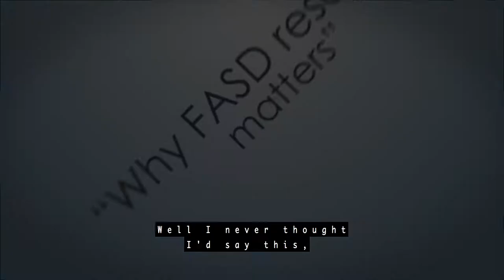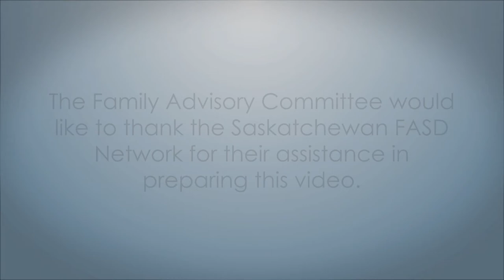Why FASD Research Matters to Caregivers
Why FASD Research Matters to Caregivers - a conversation with the CanFASD Family Advisory Committee.